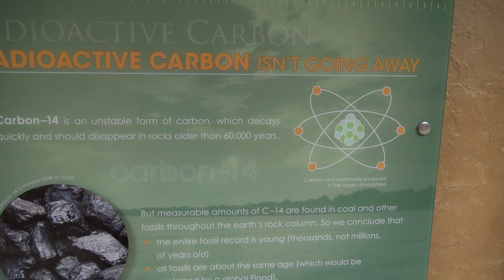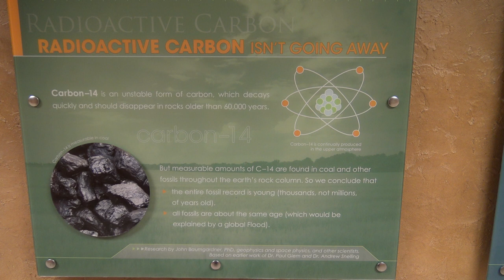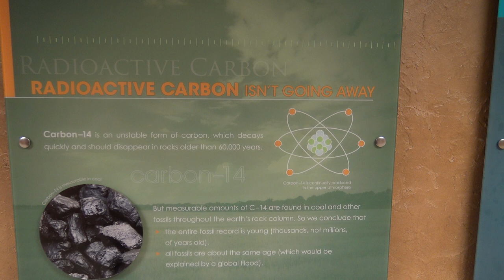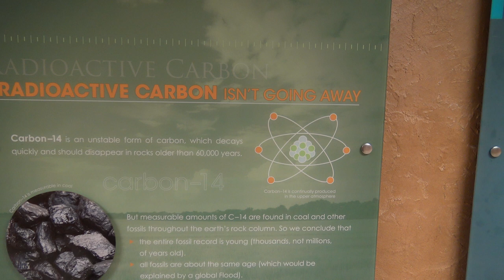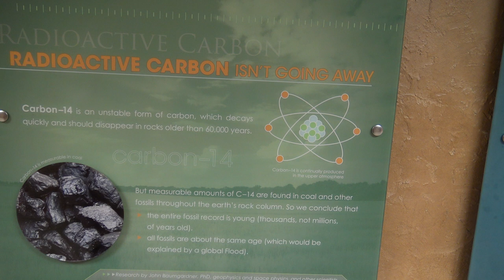Radiohiiliajoitus torppaa miljoonat vuodet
Radiohiiliajoitus tukee vahvasti Raamatun ilmoitusta. Yleensä ihmiset, jotka eivät usko Raamattuun ja jotka uskovat maailman olevan miljardeja vuosia vanha, pitävät radiohiiliajoitusta todisteena, että maailma on miljoonia ja miljardeja vuosia vanha. Kuitenkin radiohiiliajoitus tukee juurikin nuorta maailmaa. Raamatun kuvaama vedenpaisumus on avain radiohiiliajoituksen tulkintaan. Kuvattu Yhdysvalloissa 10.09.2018 Luomis-Museossa